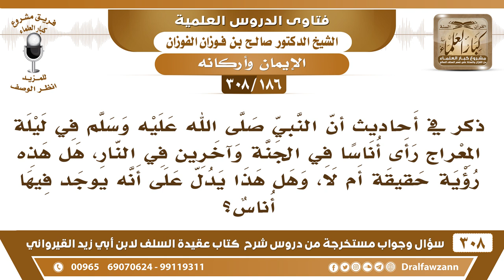[186 -308] هل رؤية النبي ﷺ في ليلة المعراج لأناس في الجنة وآخرين في النار، هل هي رؤيةٌ حقيقة؟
-[186 -308] السؤال: ذكر في أحاديث أن النبي صلى الله عليه وسلم في ليلة المعراج رأى أُناساً في الجنة وآخرين في النار، هل هذه رؤيةٌ حقيقة أم لا، وهل هذا يدل على أنه يوجد فيها أُناس؟
الجواب: نعم فيها أُناس، لكن دخولها يكون في يوم القيامة، قد يكون فيها ناس رفعهم الله عز وجل بأرواحهم مثل الشهداء، أن أرواح في أجواف طير تسرح في أنهار الجنة وأشجارها. نعم فيها أُناس والنبي ﷺ رآهم رأى الجنة والنار وهو يُصلي صلاة الاستسقاء، ولما رأى الجنة تقدم عليه الصَّلَاة والسلام ليأخذ منها شيئًا، ولما رأى النار تأخر عليه الصَّلَاة والسلام ورأى في النار رأى عمرو بن لُحي الخُزاعي –والعياذ بالله – يجر قُصبه يعني أمعاءه في النار، لأنه أول من سيَّب السوائب للأصنام، وأول من غيَّر دين إبراهيم عليه الصَّلَاة والسلام في الحجاز.
للاشتراك في قناة الشيخ صالح الفوزان

للاستفسار والإقتراحات والدعم
رئيس الفريق
لمشروع كبار العلماء